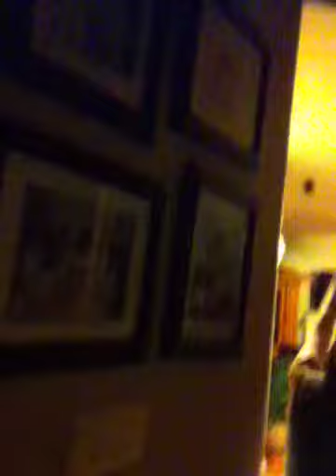Ninja juice sack mission part 2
Uss being dumb